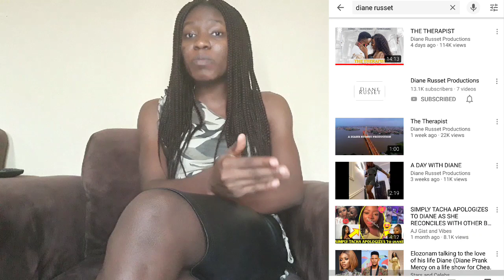Diane Russet's The Therapist - Movie Review|| Is It Worth Your Time And Data?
I finally watched THE THERAPIST by Diane Russet production and this video is my honest opinion about it.

If you want to know if Diane's short film is worth your data and time, watch this video.